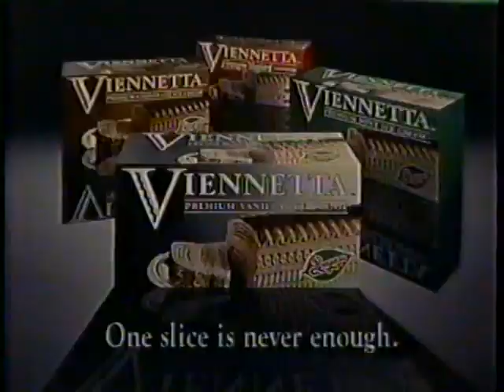1994 Breyers Viennetta "One slice is never enough" TV Commercial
This is an alternate version of one of my most viewed uploads with over 66K views. .  This version has a Male VO, but otherwise is identical.

The commercial aired on August 2nd, 1994. It was run during an episode of "TV Nation" on KPNX Channel 12 in Phoenix, AZ.

I have started to watermark my uploads. I realize this takes away from the purity of the content, but it has come to my attention that other users such as "king of Commercials" have been re-uploading my content to their channels.